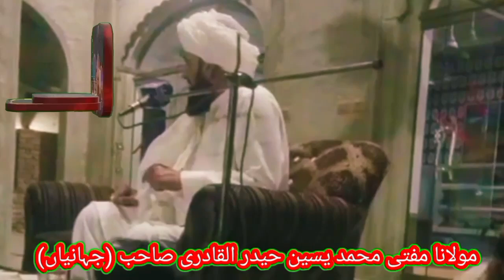New great amazing speech by Maulana Mufti Muhammad Yasin Haider ul Qadri sb///Islamic best bayan